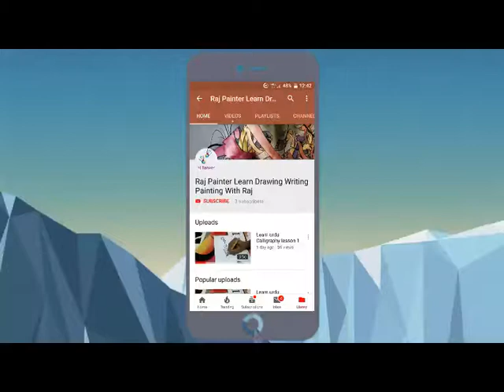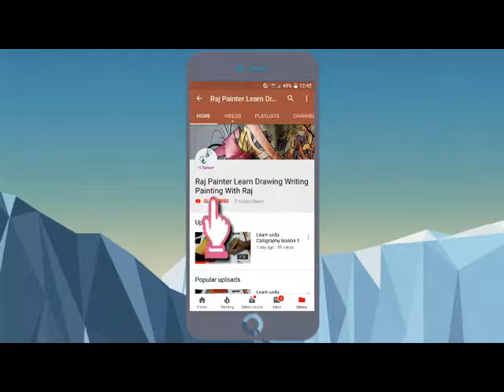Draw a hole with cube - 3D drawing a simple cube - No time lapse - How to draw 3d cube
draw a hole with cube - welcome to fun with drawing | learn how to draw 3d cube illusion.  If you know how to draw a cube, you will also be able to sketch any 3-dimensional form

 step by step how to draw 3d drawing resume compilation of best 3d on paper hand How To Draw 3d Cube Step By Step Pencil Shading
How to Draw 3D cube Hole on Paper - 3D Illusion - 3D Video Tutorial
How to Draw a 3D Cube and Hole - 3D trick Art - YouTube

How to Draw 3D Cube with Pencil Illusion

How to draw 3d cube on paper: Material used : HB pencil only
 You'll find everything from how to draw cupcakes to how to draw sharks